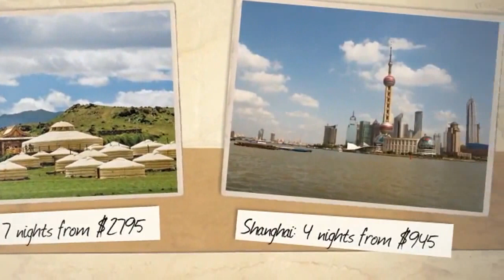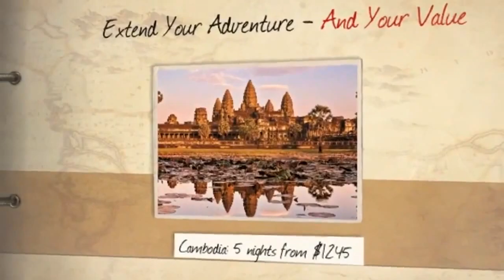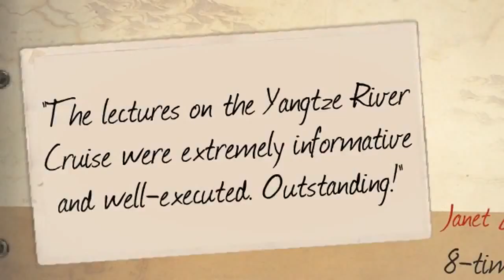Beijing • Xian • Chengdu • Lhasa • Wuhan • Hong Kong Travel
Beijing • Xian • Chengdu • Lhasa • Wuhan • Hong Kong Travel - North West China was historically a border region with the beginning of the ancient Silk Road, much desert terrain, and mainly Muslim inhabitants including some nomads and rather fierce tribal groups. It has always had strong Chinese influences, though at times there were also independent kingdoms in the area. Over the past hundred years there has been considerable migration by Han Chinese; they are now the largest ethnic group in most areas. Today it is a rapidly growing region, though still less developed than coastal areas.
Enjoy Your Beijing • Xian • Chengdu • Lhasa • Wuhan • Hong Kong Travel